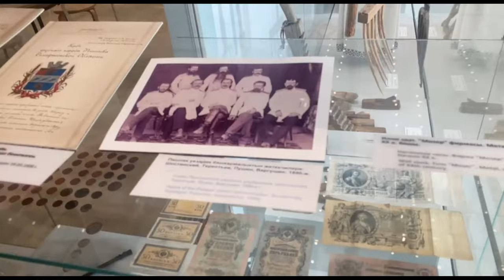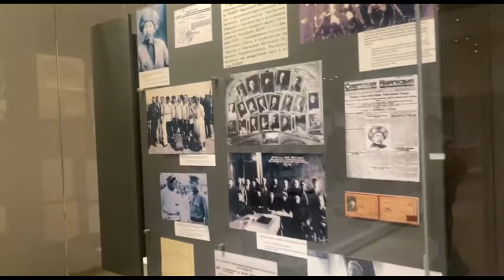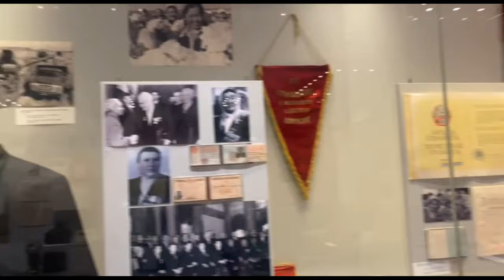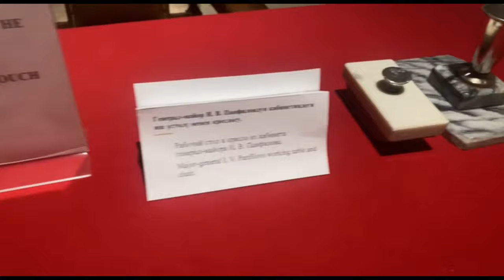MUSEO DE HISTORIA NACIONAL DE KIRGUISTÁN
Hola a todos amigos, en este video les muestro el Museo de Historia Nacional de la ciudad de Bishkek en Kirguistán, espero que les guste el video y no olviden suscribirse para seguir disfrutando de contenido de este tipo, un fuerte abrazo!!!